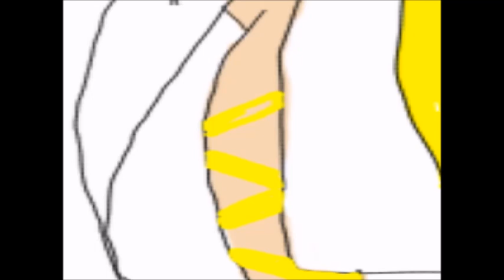{Speed Paint} Lady Irene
An idea of what Lady Irene may look like...

Thank you all for the support and love my dragons.. keep an eye out for tutorials :)